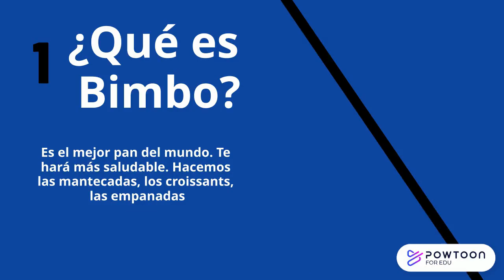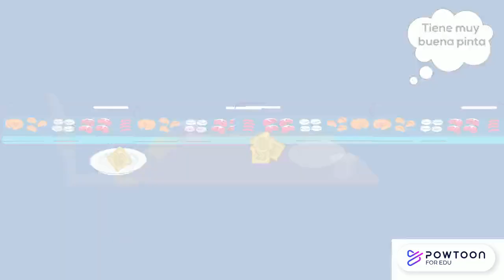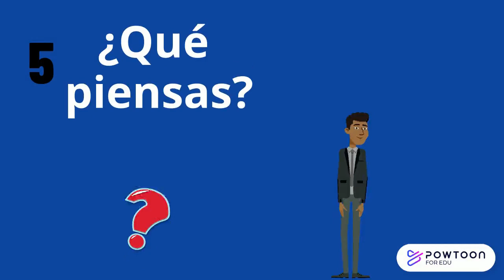¡El pan que deberías comprar!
This video details a great understanding of what the company of Bimbo is and how it pertains to being a better bread brand than other bread companies.

This project was completed by Gavino in partial fulfillment of Maestro Kaplan’s MLCS201/L Intermediate Spanish 1 at Adrian College in Fall 2023. The audio was recorded using a RODE NT usb microphone. . The video was created using PowToon.